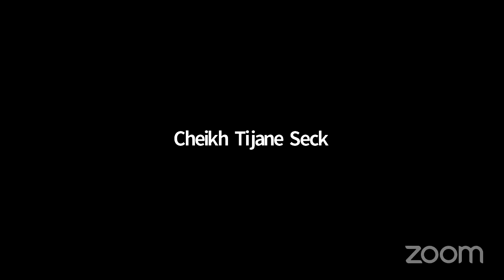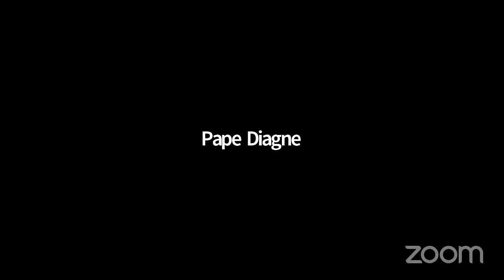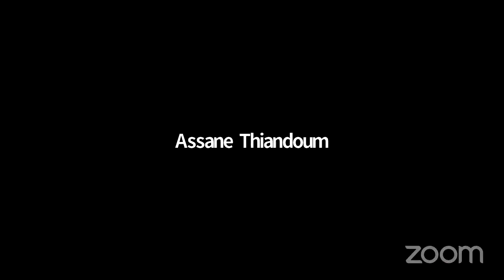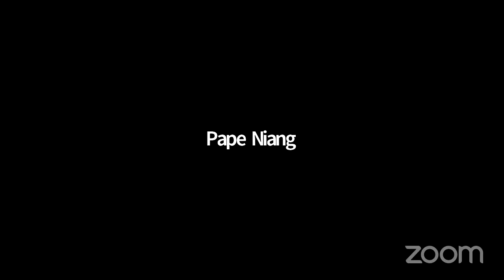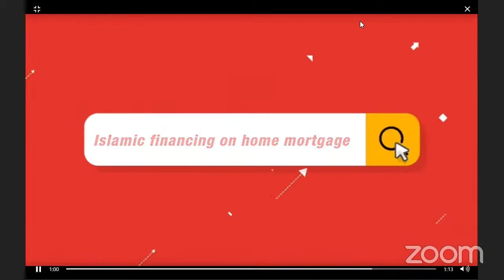EUTTU ITFA WITH PAPE NDIAYE GUEYE_ISLAMIC FINANCING